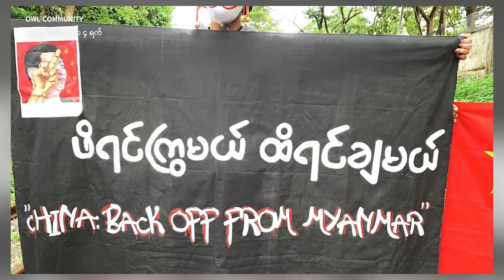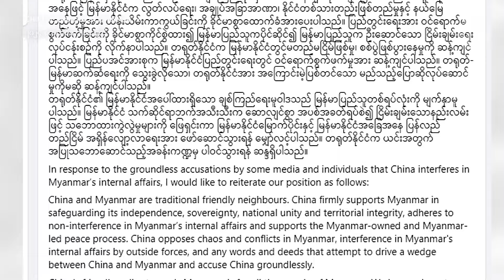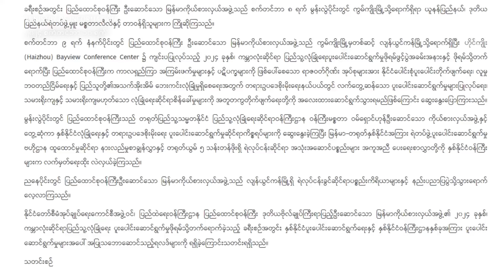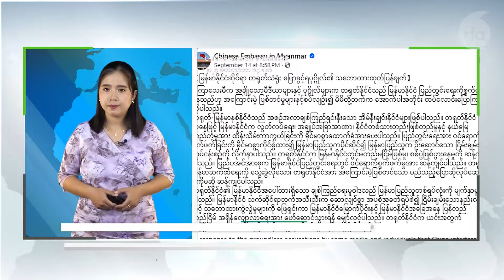မြန်မာ့အရေး တရုတ်သဘောထားထုတ်ပြန်ချက် တက်ကြွလှုပ်ရှားသူတွေ ဝေဖန်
■ တရုတ်နိုင်ငံအနေနဲ့ မြန်မာ့ပြည်တွင်းရေးကို ဝင်ရောက်မစွက်ဖက်တဲ့မူကို လက်ကိုင်ထားပြီး နှစ်နိုင်ငံ ဆက်ဆံရေးကို သွေးခွဲချင်တာ၊ တရုတ်နိုင်ငံအပေါ် အကြောင်းမဲ့ပြစ်တင်ပြောဆိုတာတွေကို ဆန့်ကျင်ကြောင်း မြန်မာနိုင်ငံဆိုင်ရာ တရုတ်သံရုံးက စက်တင်ဘာလ ၁၄ ရက်နေ့က ထုတ်ပြန်ပြောဆိုပါတယ်။ ဒီအပေါ်မှာ ဒီမိုကရေစီအရေး တက်ကြွလှုပ်ရှားသူတွေရဲ့ အမြင်ကို RFA သတင်းထောက် မယဉ်မျိုးသူ တင်ပြထားပါတယ်။